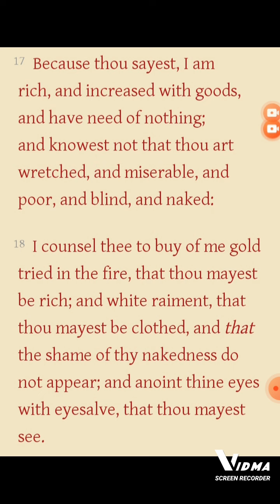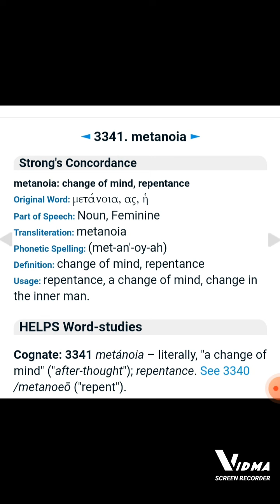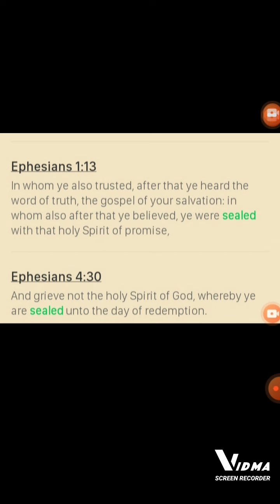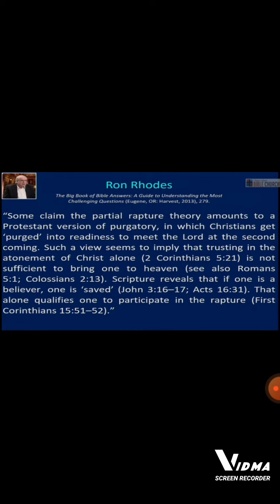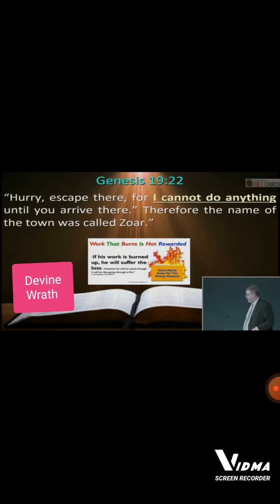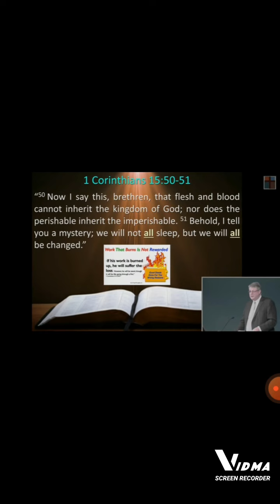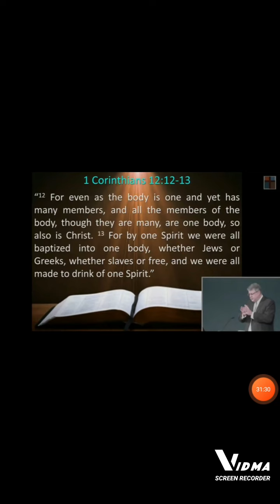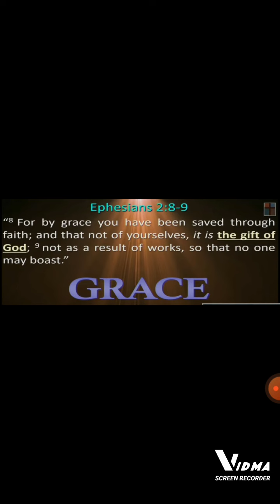Rapture- Who's Going?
Part #1

Refuting Partial Rapurism